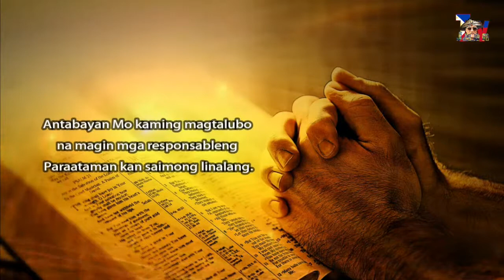FUNDATE with JUAN nina Venus Tibar at Eden Arias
FUNDATE with JUAN
nina Venus Tibar at Eden Arias